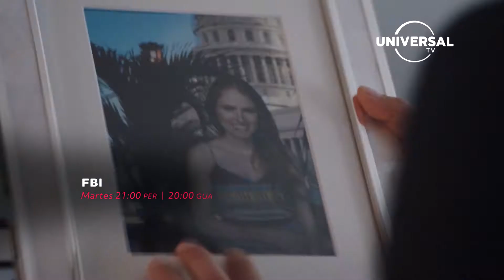FBI - 105 - "El fin del mundo" (PER/GUA)